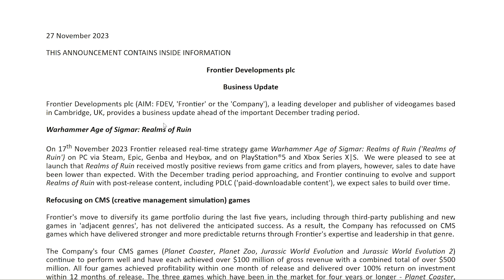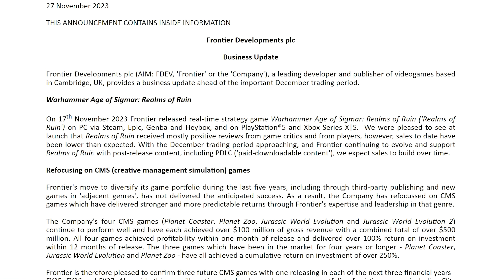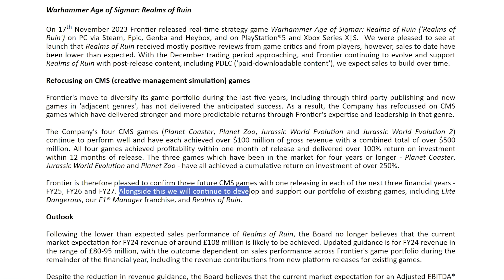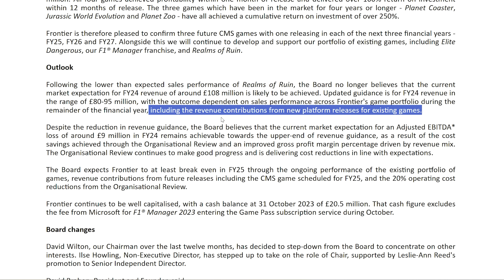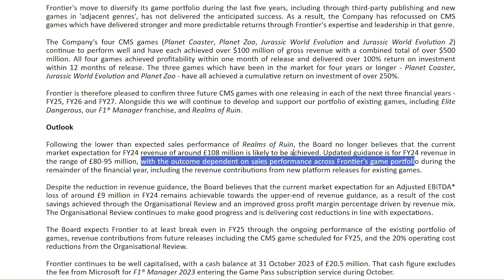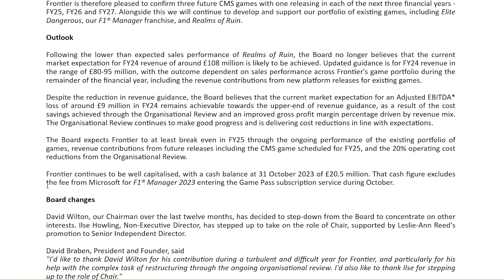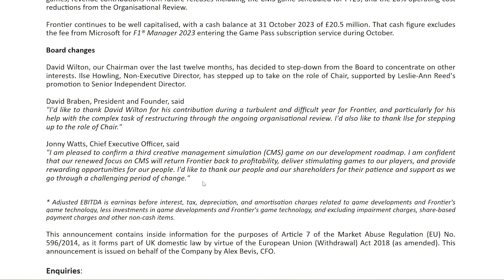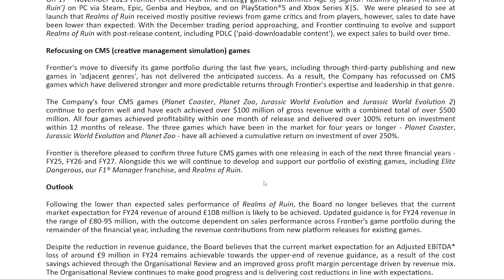3 Planet Games Announced?! Continued Support for Planet Zoo & JWE 2 and a Console Release?!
Are there 3 New Planet Games (Creative Simulation Games) on their Way? Planet Coaster 2, Planet Zoo 2, Jurassic World Evolution 3, or any of the other titles we covered in the video I posted last week on the channel? In this business update that Frontier Developments announced yesterday we can find some very interesting information! Is Planet Zoo and Jurassic World Evolution 2 development going to end soon or will they actually continue development? Will Planet Zoo be released on consoles soon? So many questions! Let's discuss it all in this video and be sure to join the discussion in the comments down below and share your thoughts of what you think is going to happen in the coming 3 years! Much love, DeLady

Is there a Planet Water park, Planet Aquarium, Planet Dinosaur, Architect, Transport, or Planet City in the makings? Let's discuss the financial situation of Frontier Developments as we talk about the recently announced layoffs, console cancellations, and the exciting announcement of two new Creative Management Simulation Games in their latest financial report.

Much love,

DeLady

➤➤ Join our monthly giveaway to win a Game, DLC, or Gift Card of your choice

00:00 Video Intro
00:43 Frontier Business Update
01:28 Refocusing on CMS
05:51 Outlook: Planet Zoo on Consoles?
10:06 Board Changes
10:09 Renewed Focus on CMS
10:33 Personal Thoughts and Conclusion So Far
14:01 What Are Your Thoughts?